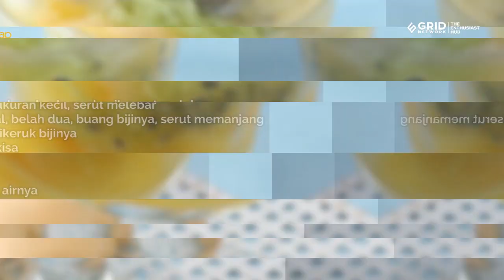Resep Es Blewah, Mampu Menyejukkan Tenggorokan, Cocok Jadi Menu Buka Puasa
Buka puasa memang paling enak minum es. Es Blewah ini misalnya. Yuk, buat untuk menu buka puasa!